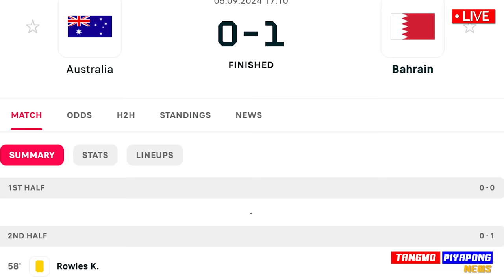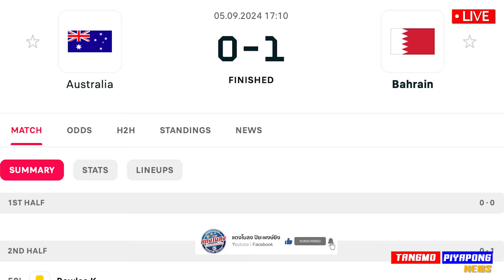ด่วน !! ญี่ปุ่น ถล่ม จีนเละ 7-0 โอน ไม่ช่วย! อับอาย ห่างชั้นมาก / ช็อก !! ออสเตรเลีย แพ้ 1-0